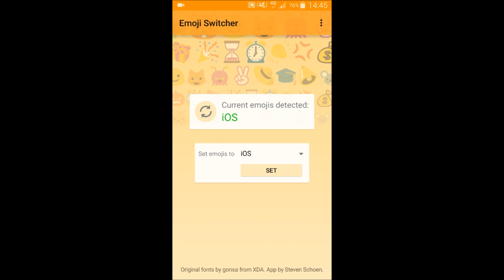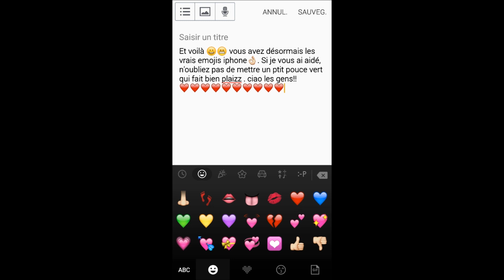● Emoji IPhone sur Android EXACTEMENT pareil [ROOT]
Salut à tous! je reprends le sujet d'une ancienne vidéo: comment utiliser les émoticônes d'iphone sur android. Le problème est que  chez beaucoup d'utilisateurs, les smileys du style iPhone sont convertis en d'autres smileys que certains nomment smileys "patates". Voici donc dans cette vidéo comment avoir les mêmes émotiônes que les iphones. SI vous n'êtes pas rooté vous pouvez quand même utiliser ce clavier mais les émoticones ne seront pas exactement comme ceux de l'iPhone.

français
émoticônes
comment mettre des emoji
comment mettre des smileys
clavier ios 7 Android
clavier ios 8 android
ajouter emoji
ajouter smiley
ajouter émoticône
iPhone
keyboard
smiley
emoji
samsung
gratuit
android
comment avoir
comment avoir les emoji iphone sur snap
comment avoir les emoji iphone sur android
comment mettre des emoji sur snapchat